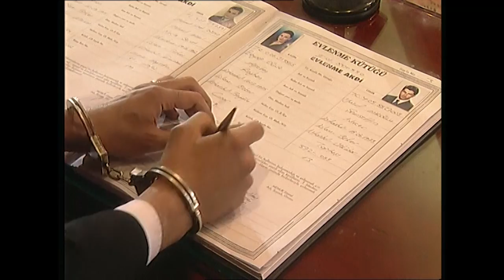Deli Yürek Bölüm 91 - Miroğlunun Nikahına Baskın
91.Bölümün tamamı için tıklayın;

Senarist : Ömer Lütfi Mete, Raci Şaşmaz, Bahadır Özdener, Güliz Kucur

Oyuncular;
Kenan İmirzalıoğlu
Oylum Öktem
Zeynep Tokuş
Melda Bekcan
Demir Karahan
Kürşat Alnıaçık
Ali Sürmeli
Besteci : Aria
Ülke  : Türkiye
Dili : Türkçe
Sezon sayısı : 4
Bölüm sayısı : 113

Prodüksiyon;
Yapımcı : Mustafa Şevki Doğan
Gösterim süresi : 60 dakika
Yapım şirketi : Sinegraf
Yayın bilgileri
Kanal;
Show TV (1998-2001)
atv (2002)